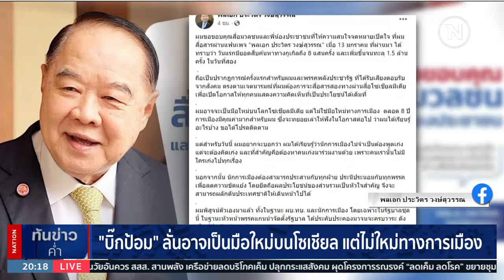"บิ๊กป้อม" ลั่นอาจเป็นมือใหม่บนโซเชียล แต่ไม่ใหม่ทางการเมือง | เนชั่นทันข่าวค่ำ | NationTV22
Line : @nationonline